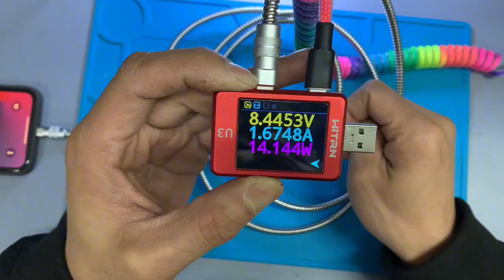electronic repair 鋼老大說，沒有他送不走的手機，我不信，到最后它連我都想送走！